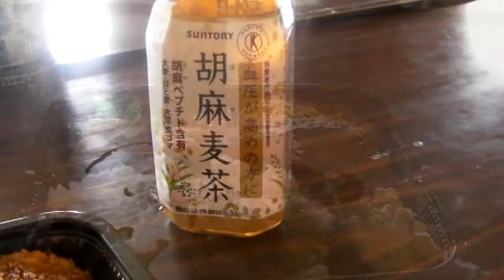今日のランチ 2010.11.22